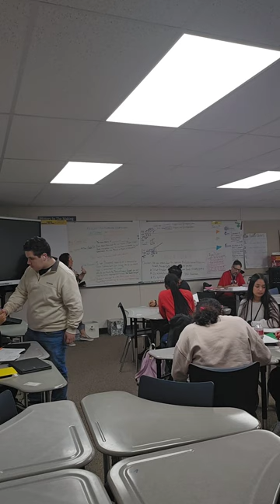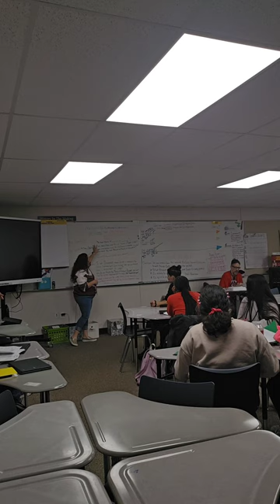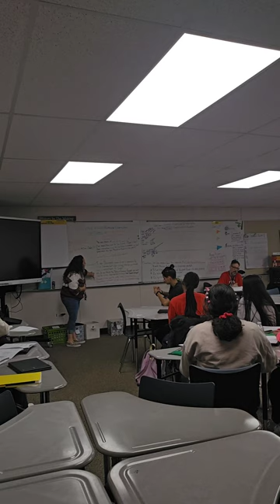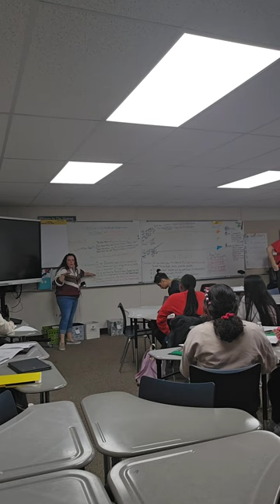Warm-Up & Lesson Transition, Cleveland High School Dept Meeting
Decide what was done well and what wasn't. judge the video. What would have worked better or made the warm up or transition be more effective? did anything work well that the teacher did?